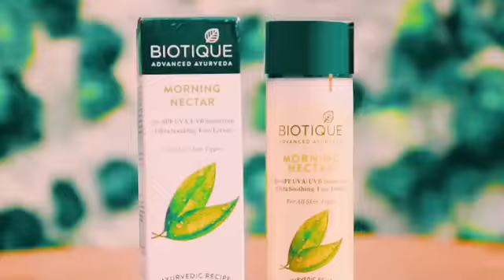Amy Chabbra ft. Biotique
Amy Chabbra believes that Biotique products help her fight the odds of winter, and let her retain a graceful look on Valentine’s Day! Watch her share a personal beauty routine to get the right look for your date!

Products used:
Bio Morning Nectar Lotion
Bio Berberry Hydrating Cleanser
Bio Saffron Dew Youthful Nourishing Day Cream
Bio Peach It Lip Balm